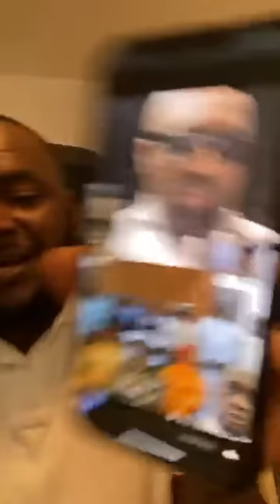MORT DE PRIGOJINE LES PUTSCHISTES SONT BOUCHE B